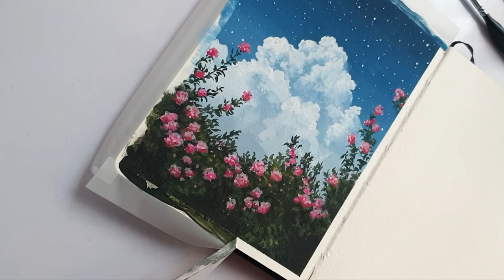Cloud Painting/ Easy painting for beginners/Step by step Tutorial/Gouache Painting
Gouache painting for beginners.
How to make mini Gouache painting for beginners,